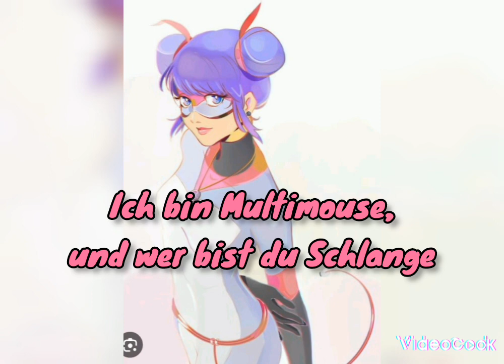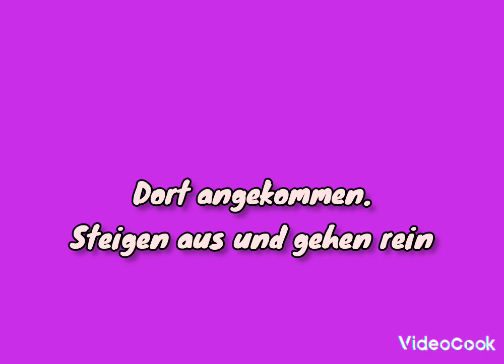Multimouse vs Ladybug Folge 4. [[Heißer Nachmittag]]